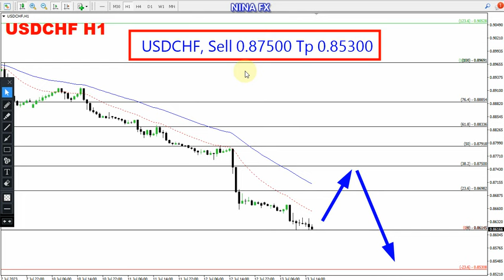USD CHF Daily Forecast for July 14, 2023 by Nina Fx